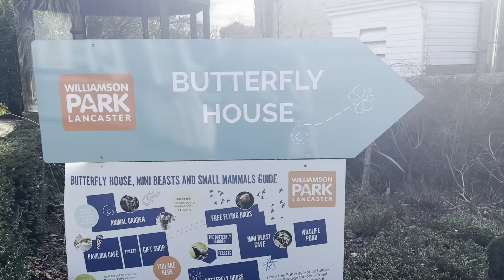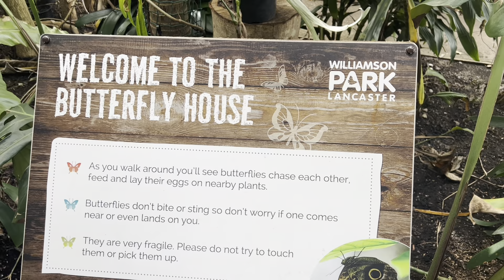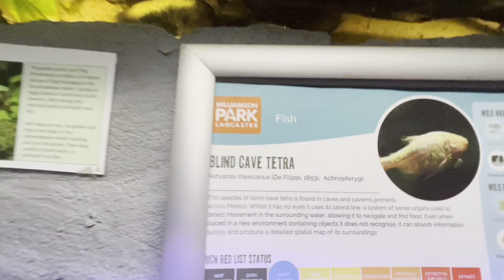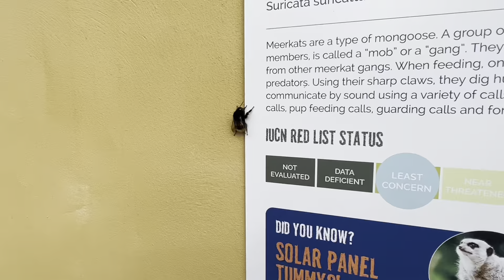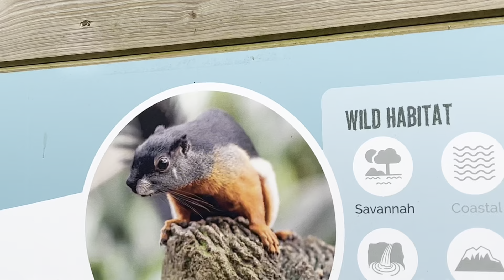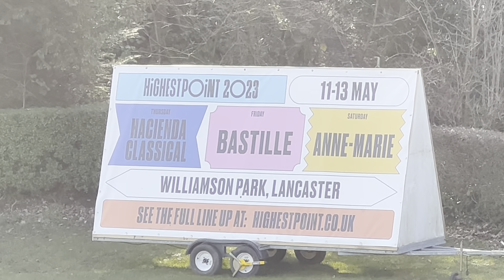Williamson Park - Butterflies Meerkats and Waterfalls!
A fantastic place to visit for a day out in the UK join us for a tour of Williamson Park near Lancaster and visit with us the butterflies meerkats mini zoo and much more